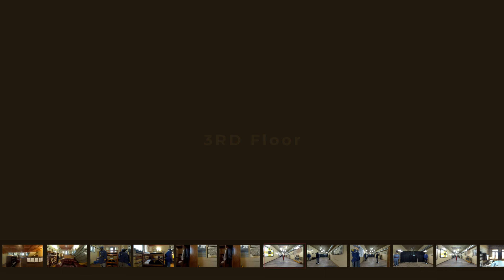The Kemper Museum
On behalf of the Kemper Military School and College Board of Directors please enjoy the Kemper Museum.  This museum houses the schools rich history and numerous artifacts from the years.  Thank you to everyone who participated in this project and helped bring it to life.